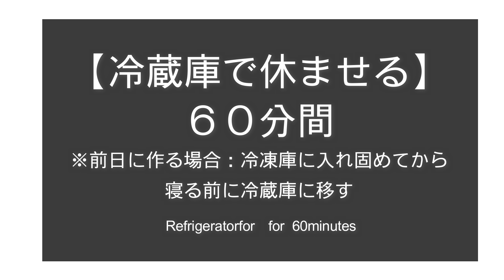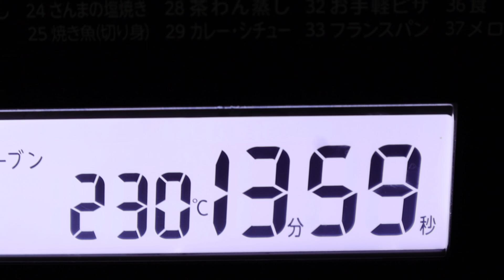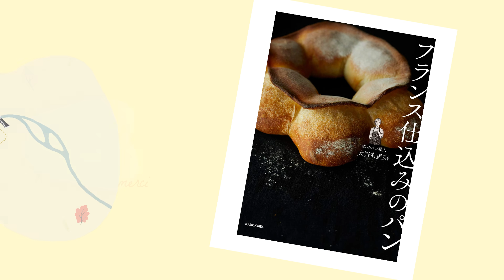【フランス仕込みのパン職人が作る】見た目も可愛い✨三つ編みデニッシュ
✨オンラインスクール開講✨
パン作りの基礎と理論を学べる
【Ecole du pain】

可愛い三つ編みデニッシュ♡

6個分　マフィン型

-準強力粉　bread flour          250ｇ
-砂糖　　sugar                      30ｇ
-塩　      salt                          4ｇ
-ドライイースト　dry yeast      5ｇ
-全卵      egg              　        40ｇ
-水(30℃)  water                    110ｇ
-無塩バター　butter                 15ｇ
-折り込み用無塩バター butter  125ｇ

1.生地を捏ねる
2.一次発酵(60分間)
3.冷蔵庫もしくは冷凍庫で冷やす
4.バターを折り込む/3つ折り
5.冷蔵庫で休ませる(30分)
6.３つ折り
7.冷蔵庫で休ませる(30分)
8.3つ折り
9.冷蔵庫で休ませる(30分)
10.伸ばす/カット
11.二次発酵(27～28℃/40分）
12.焼き(230℃14分間)

2023年10月 オンラインスクール開講
【Ecole du pain】

【レシピ本】
◎おうちで旅気分♪おいしい世界のパン手帖　宝島